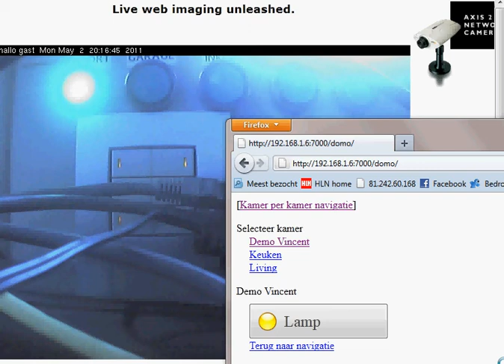webserverdomo.avi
domotica testcase ,
webserver en live webcam